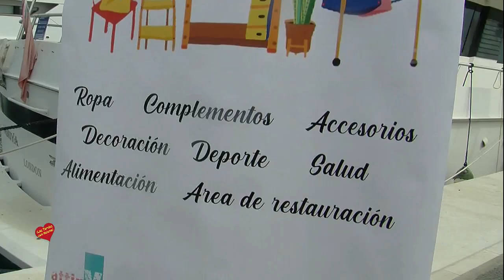Presentación en Puerto Banus del mercadillo a beneficio de Cáritas, Debra ‘Piel de Mariposa’ y Funda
Marbella, 7 de abril de 2021.- El Muelle de Honor de Puerto Banús albergará el próximo 24 de abril, entre las 12.00 y las 18.00 horas, un mercadillo a favor de Cáritas, Debra ‘Piel de Mariposa’ y Fundatul. Las concejalas de Derechos Sociales de Marbella, Isabel Cintado, y de Políticas Sociales deSan Pedro Alcántara, Begoña Rueda, han agradecido la iniciativa de la organizadora, la agencia Attipyk, y han animado a los ciudadanos “a participar y respaldar a las personas y colectivos que más lo necesitan”.

 “Marbella es una ciudad que brilla por su solidaridad y este proyecto es una muestra más en este sentido”, ha subrayado Cintado, quien ha resaltado “el gran trabajo y esfuerzo que están realizando los colectivos sociales en este año de pandemia”. Por su parte, Rueda ha destacado también la respuesta del tejido empresarial de la ciudad, que ha donado material y servicios para que se pueda llevar a cabo el mercadillo solidario, en el que se podrá encontrar ropa, complementos, accesorios, decoración, noches de hotel o menús de restaurantes, entre otros productos.

 La organizadora y responsable de la agencia, Vanesa González, ha instado a “acercarse hasta Puerto Banús para pasar un día agradable y contribuir con causas solidarias”, en una cita que contará con importantes medidas higiénico-sanitarias frente al Covid-19. Por su parte, las representantes de las tres asociaciones, que recibirán íntegramente lo que se recaude en el mercadillo, han valorado la iniciativa y han recordado el trabajo que realizan a favor de las personas que más ayudas y apoyos necesitan.